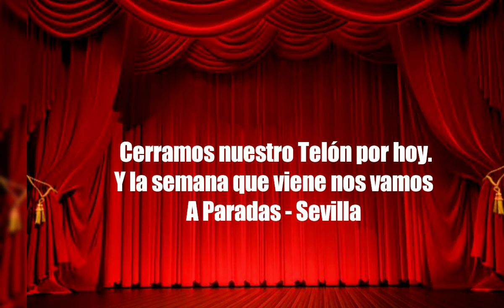Copleando con.. Manu Vargas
Tercera y última parte nos canta La canción de su vida.
Gracias Manu por este especial y darte a conocer un poco más.